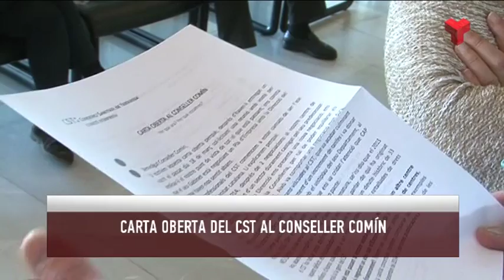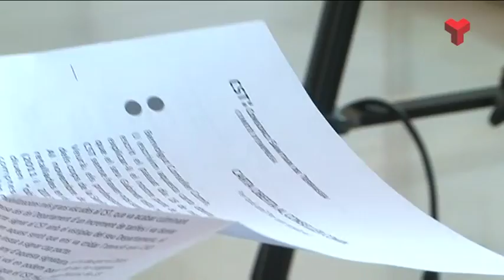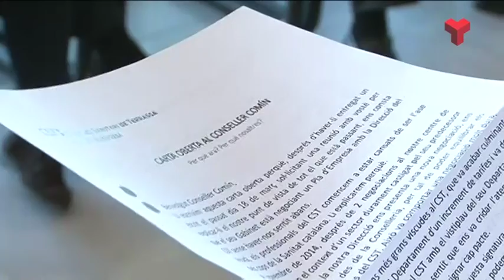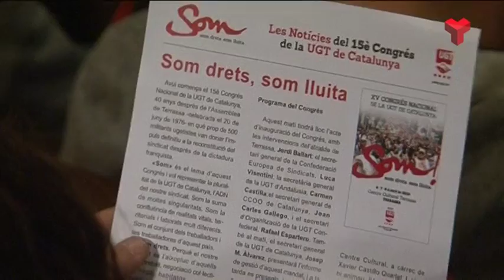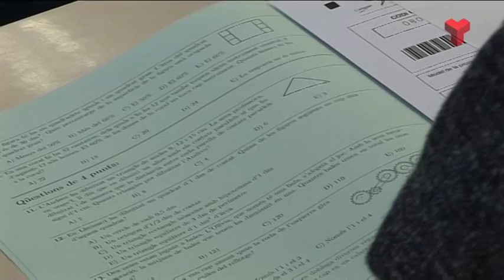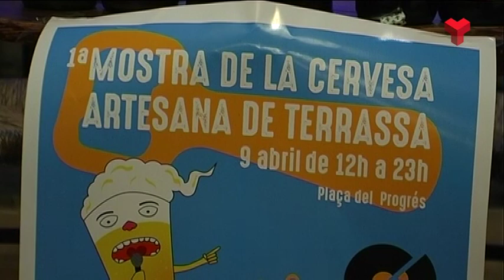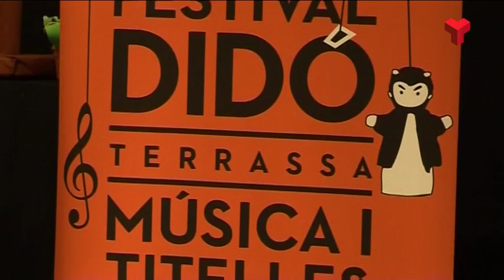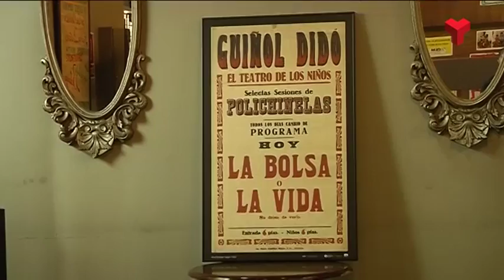Informatiu Tarda dijous 07-04-2016 de Canal Terrassa